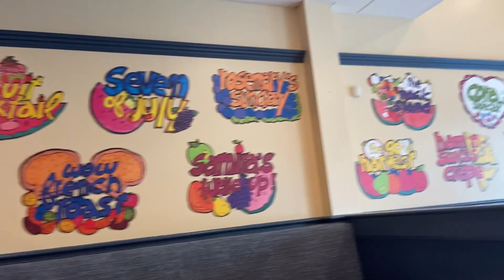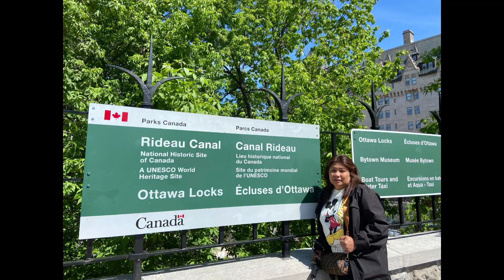Tulips Festival | Neri's Wonderful Vlog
Hello mga ka-wonders! My name is Neri. A pureblood Filipino living here in Canada with my family. My videos are more on showcasing wonderful people, wonderful places, and everything wonderful here in Canada.